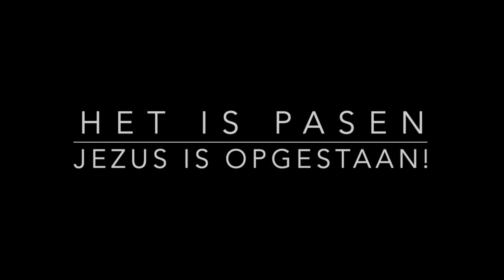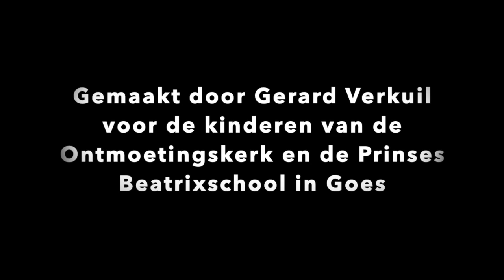Het is Pasen!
Deze video gaat over Het is Pasen!